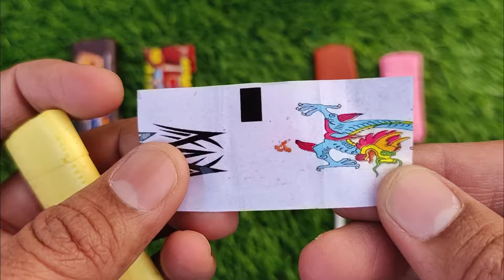Lollipops Unpacking ASMR 🍭 Chupa Chups Big Babol, Alpenliebe Lollipop, Watermelon Lollipop